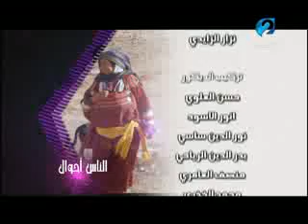برنامج الناس احوال ليوم 03 مارس 2015